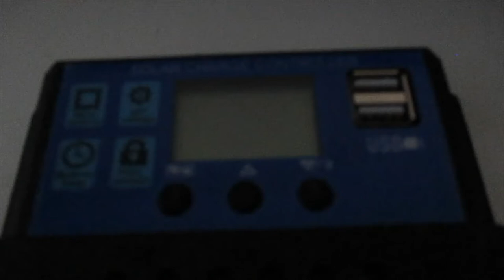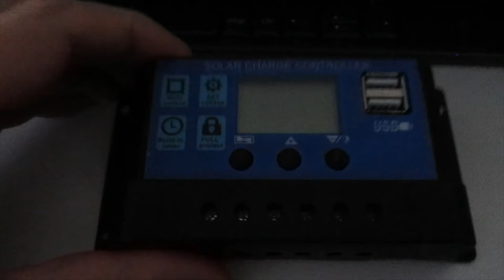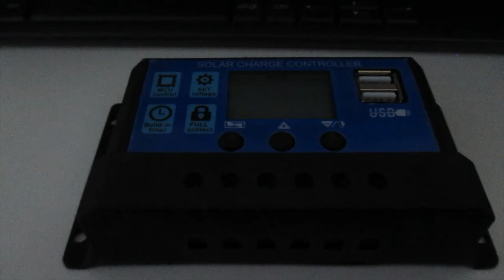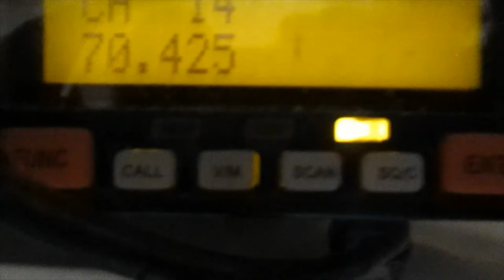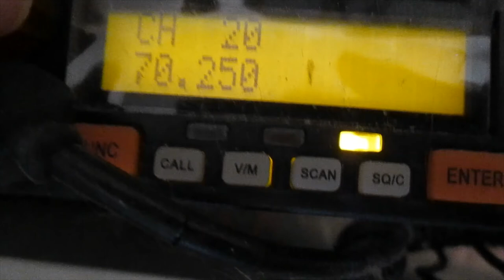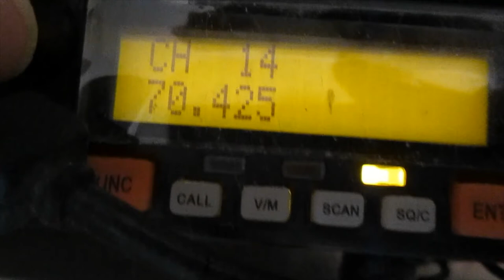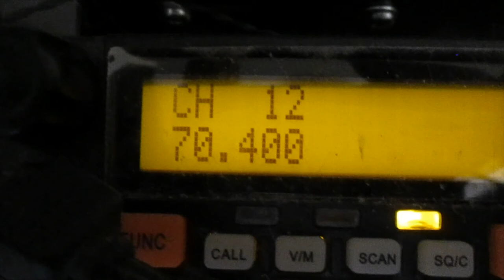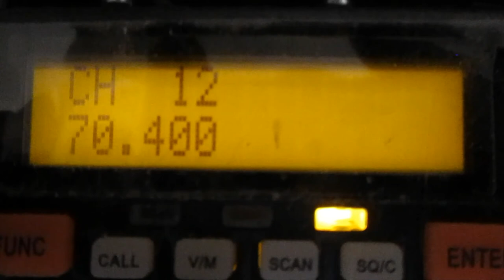Nieuwe 70 MHz-antenne voor lokaal gebruik